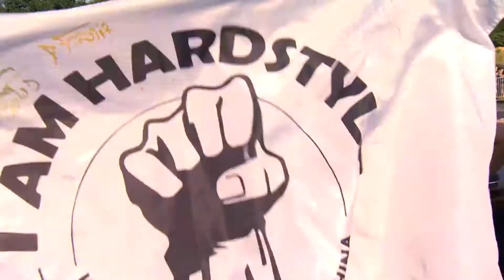Dougal - Headbanger (Da Tweekaz Edit) [Coone at Tomorrowland 2018 W1]